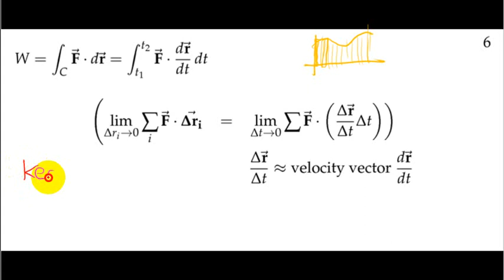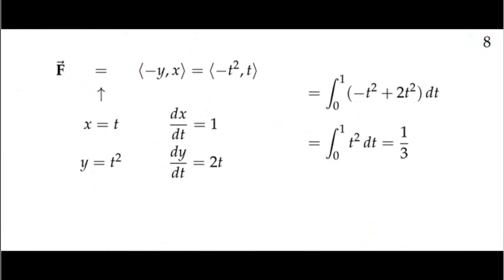03 B 02a Usaha dan Integral Garis